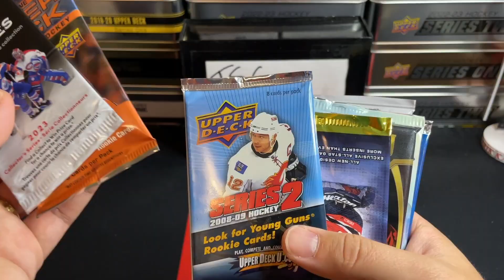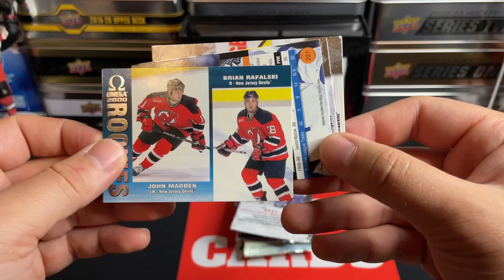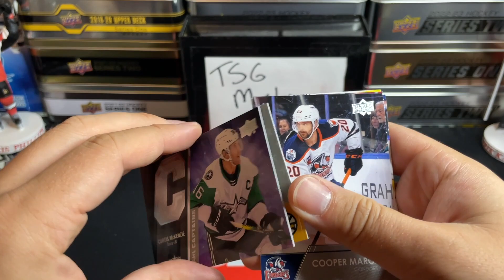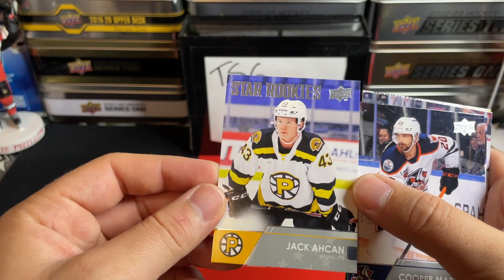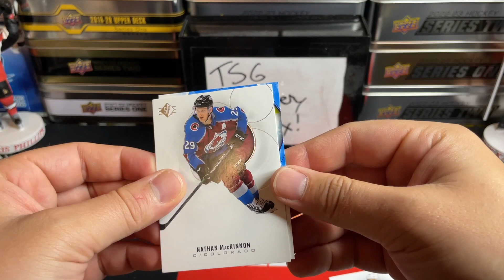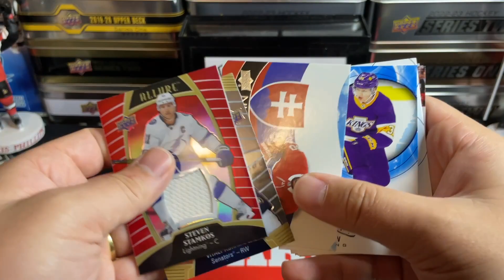RAINBOW! TSG MYSTERY BOX Ep. #88 - LOOSE HOCKEY CARD PACKS!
TSG Cards
Woodstock, ON  N4T 1R9
Canada